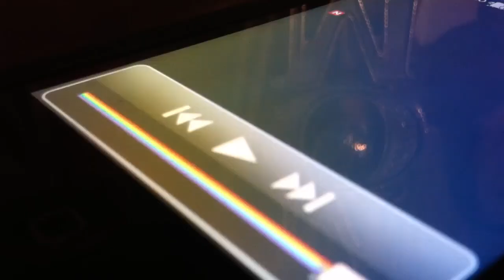Happy New Year!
This is just a quick video coming from Dnewproductions for the NEW year! Hope you enjoy!